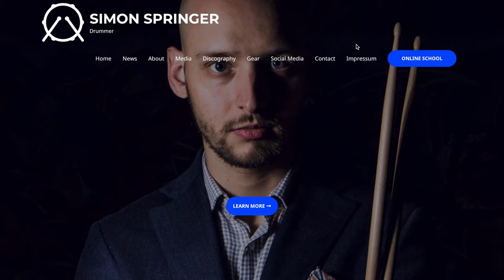More Moeller 2.0 (Trailer)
Hey guys 😎🤘!!

You can purchase the full 50 minute lesson for only € 9,00

Proudly endorsing:
Yamaha Drums
Paiste Cymbals
Vater Drum Sticks